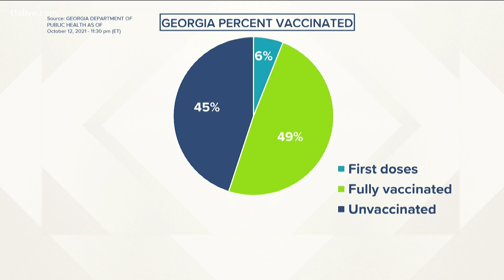10,000 workers strike against John Deere after the company shut down Georgia facility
90% of union members rejected a recently drawn-up deal in a vote on Sunday.